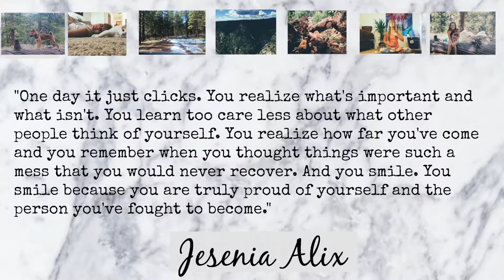Easy Winter Desserts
Here are easy winter desserts! Vegan Treats for the holidays!

MUSIC//

[Twitter]: Yogijesenia